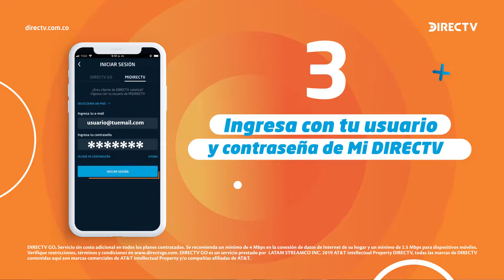PROMO DIRECTV GO 40 Seg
Con textos de Juan David Pascuas, Copy Right de DIRECTV CO, dirección de William Herrera Director de Camaras de RCN, y mi persona en la producción. Post-Producción gráfica de la Agencia: Grey